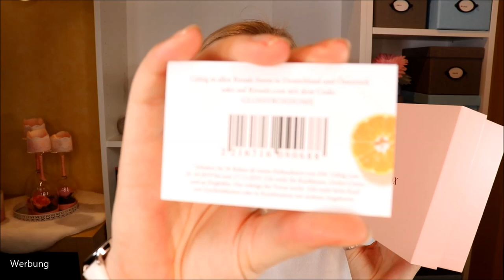Glossybox Oktober 2019 | Crème de la Crème | Unboxing & Test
Sie zieht wieder an - die Glossybox Beautybox :) Und in diesem Monat bekommen wir die CremeDeLaCreme - das MUSS getestet werden!

Du möchtest dich auch monatlich überraschen lassen?
Dann kannst du die Box hier bestellen und mit meinem Code sparen :-*

Babor Hip Hip Hydra Ampullen (ähnlich)
Rituals... the ritual of Dao Parfum d'Intérieur (ähnlich)
Caudalie Hand- & Nagelbalsam Rose de vigne
alverde Naturkosmetik Duo-Concealer Eye-Brightener
Gliss Kur Bio-Tech Restore Shampoo
Schaebens Aktivkohle Maske

Amazon Beauty Adventskalender
Yves Rocher Adventskalender
Rituals Adventskalender

Liebe Grüße
Claudi